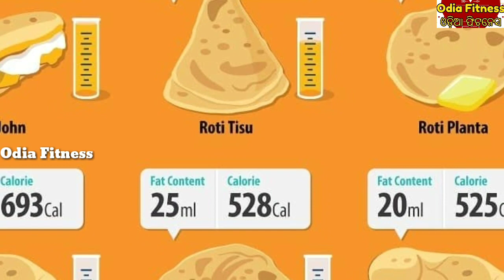ଓଜନ କମାଇବାକୁ ଚାହୁଁଥିଲେ ଦିନକୁ କେତେ ପଟ ରୁଟି ଖାଇବା ଦରକାର, ଜଲଦି ଦେଖନ୍ତୁ, How much roti needs to eat day